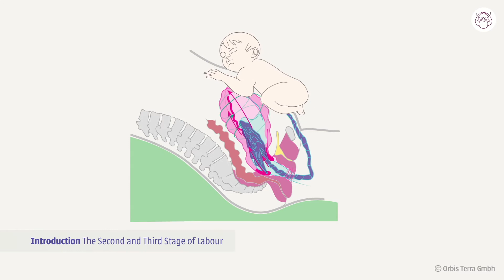Trailer - Giving Birth Explained - About Second and Third Stage of Labour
Second and Third Stage of Labour

With the first term pregnancy, lightening usually occurs several weeks prior to the onset of labor.

This video “Giving Birth Explained" is part of the course ► WATCH the complete course